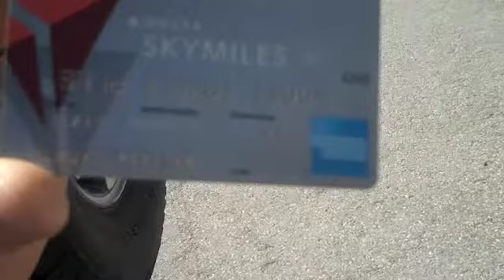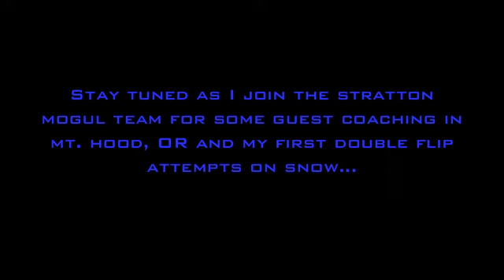Summer Webisode 3 (Down time and Doubles)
Jay Panther Summer Webisode 3 (down time and doubles)